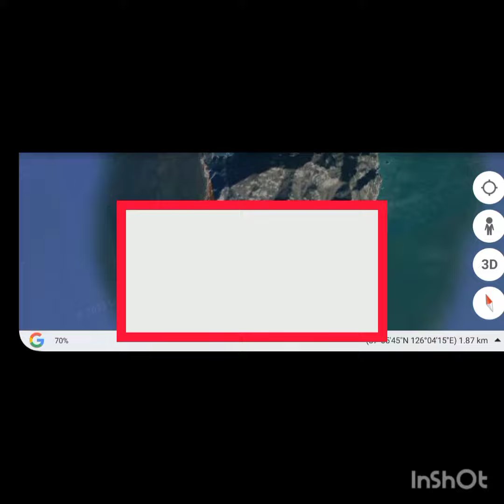Found squidgame on googlemap trending #@Find_uniqueearth128 🤯😱🤯